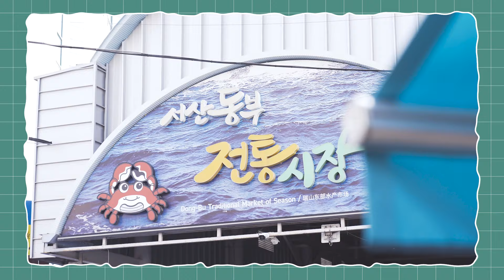【김PD의 워캉스】 Ep2. 서산동부전통시장 Teaser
* 본편은 12월 9일(금)에 공개됩니다.
* 이 영상은 정부지침에 따라 코로나 19 방역수칙을 준수하여 촬영하였습니다.

✔️ 더 많은 서산 여행 정보는?